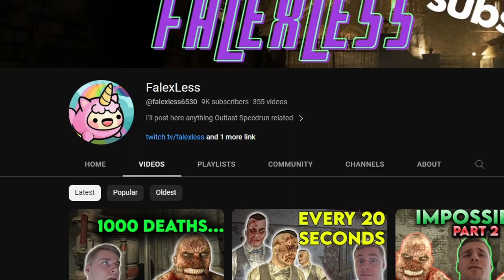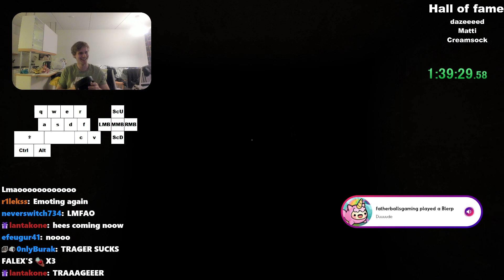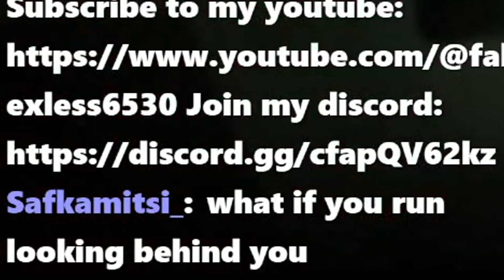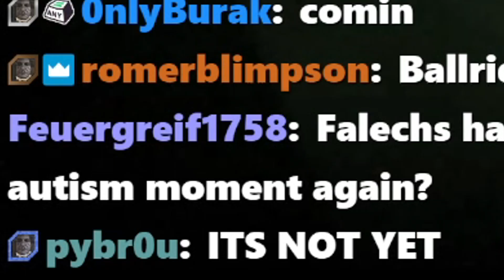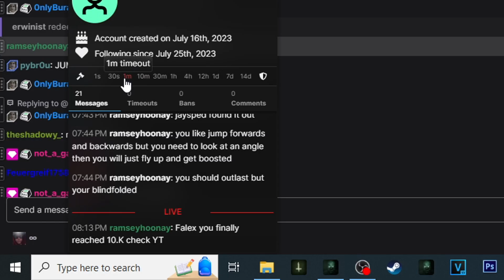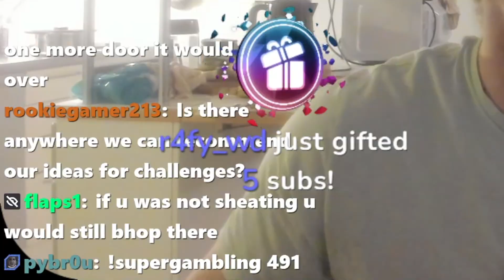Outlast But Enemies Do EVERYTHING 3 TIMES MORE THAN NORMALLY??!! - Part 2